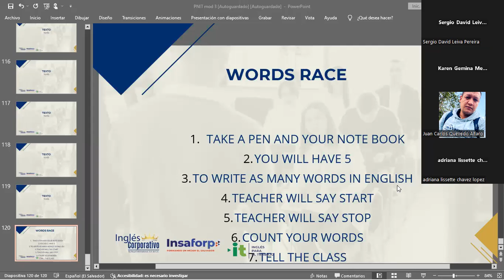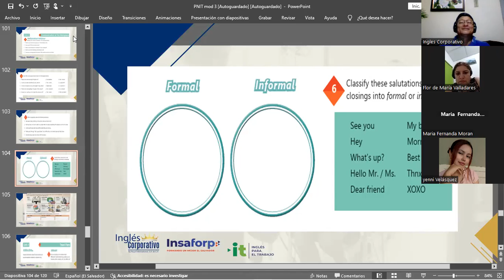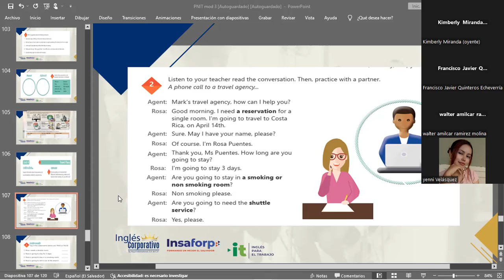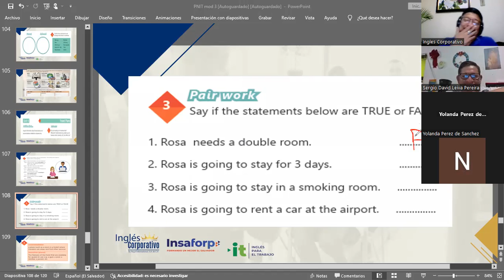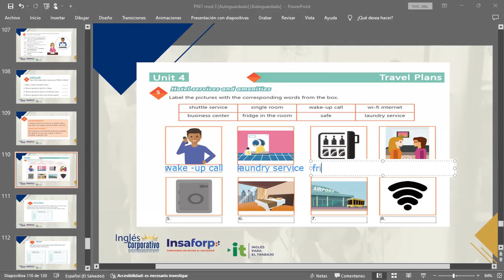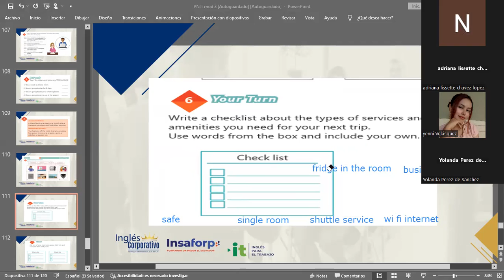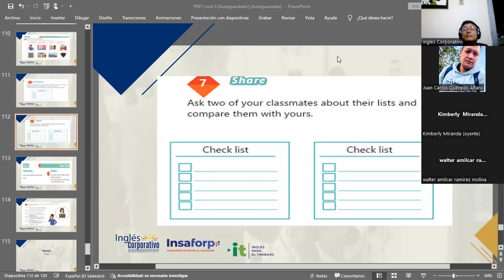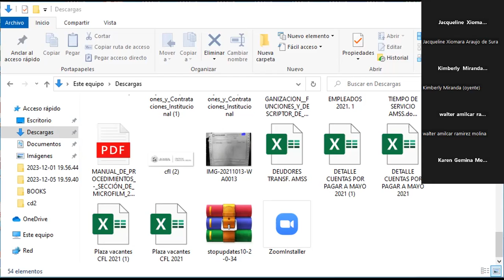SESION 16-11-12/2023-IC29750-0032-2023-MARTINEZ-HOTEL SERVICES AND AMENITIES